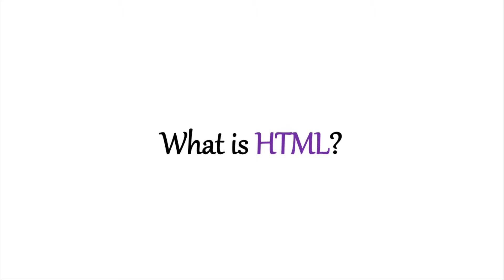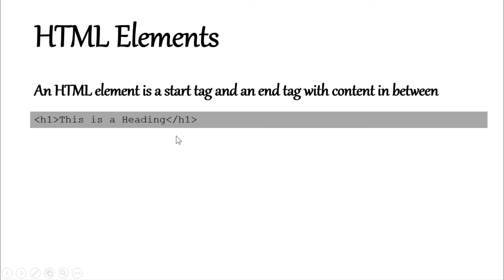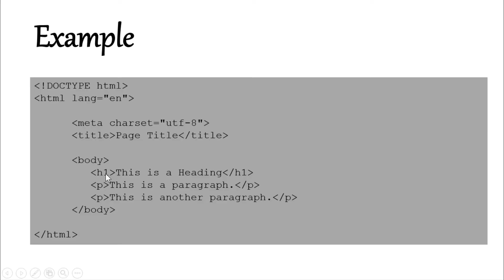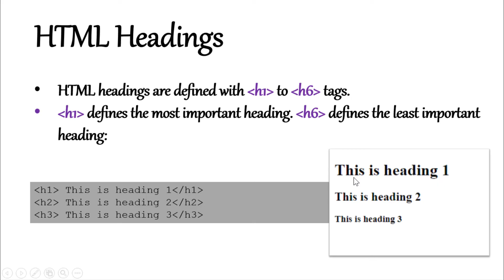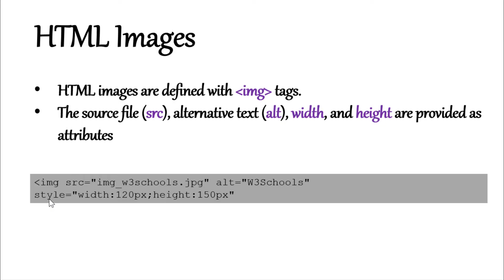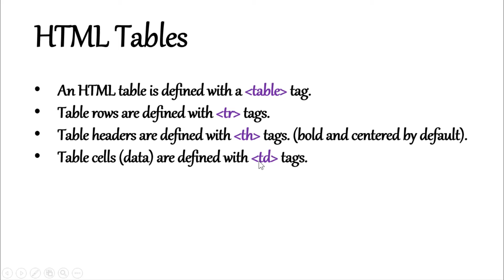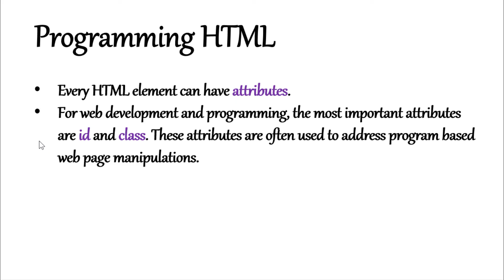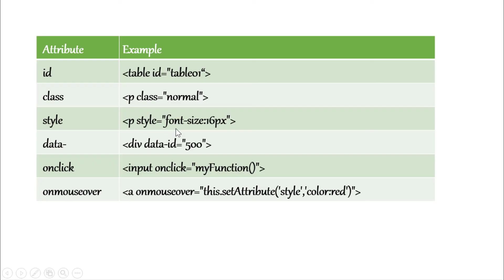#3- What is a HTML? ماهي هي لغة HTML